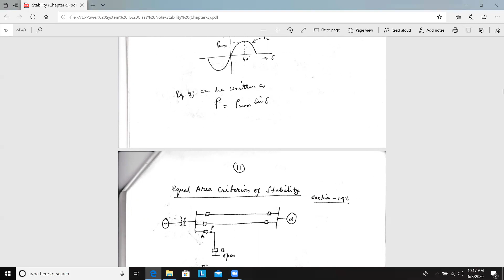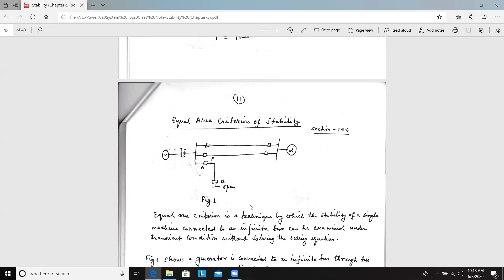Chapter 5, Part 2